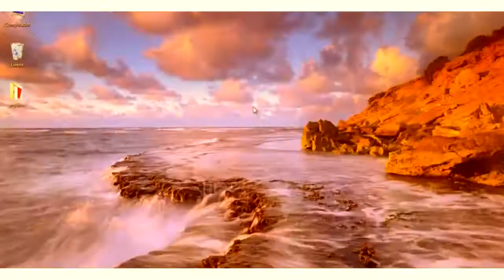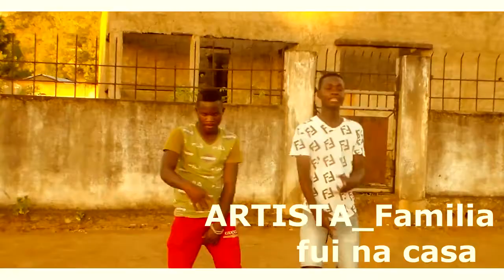PUTO_TAVARES_ft_LAX_G_EDUNIYA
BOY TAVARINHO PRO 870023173